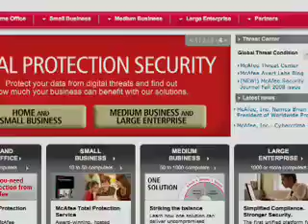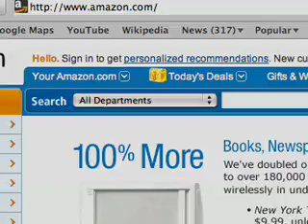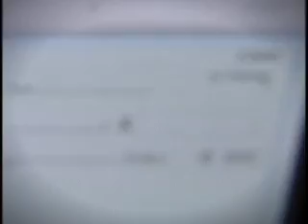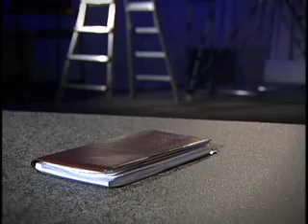Montgomery College Cyber Security Awareness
Patrick Feehan, Director of IT Privacy & Cyber Security for Montgomery College, discusses the many personal privacy and security issues in and around daily computer use.